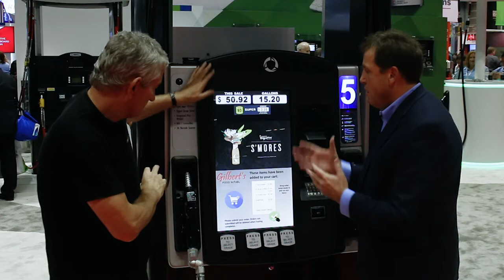An exclusive interview with Steve Moule, President of Gilbarco North America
Gilbarco's Steve Moule discusses recent developments at Gilbarco including latest technology and their acquisition of Orpak.